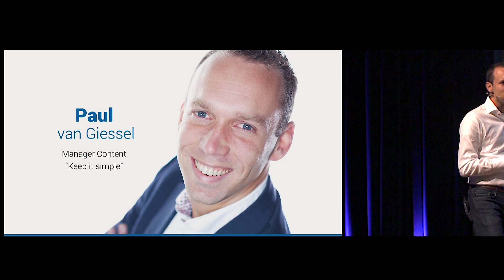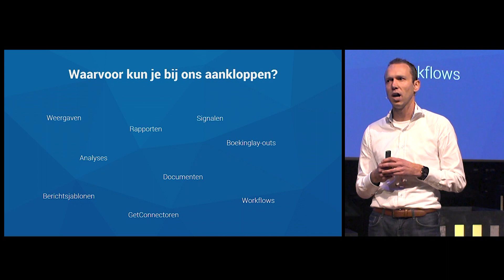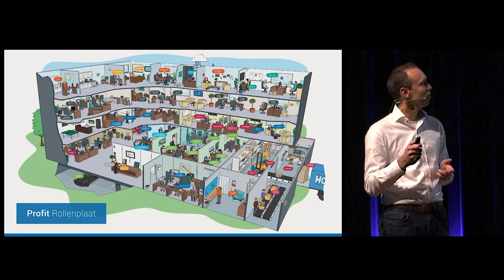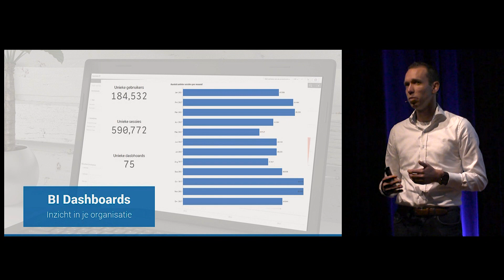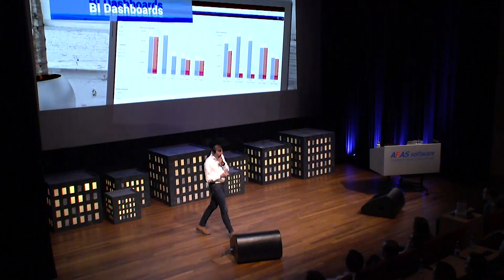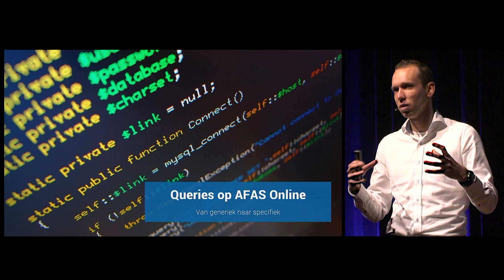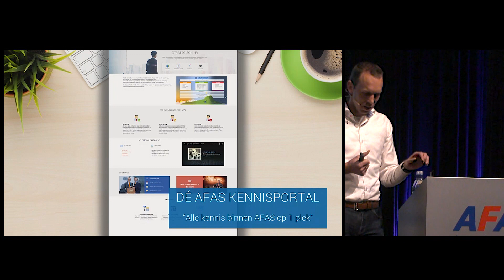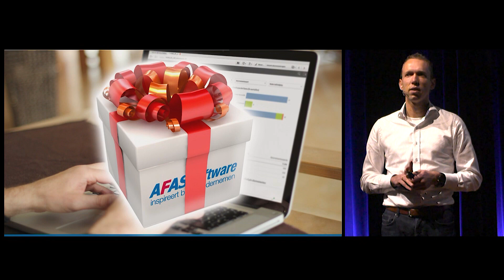De mogelijkheden van standaard content – Dag van de AFAS beheerder 2018 (ERP & Financieel)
Paul van Giessel (Manager Content) praat je bij over de mogelijkheden die standaard content zoals dashboards en templates met zich meebrengen.